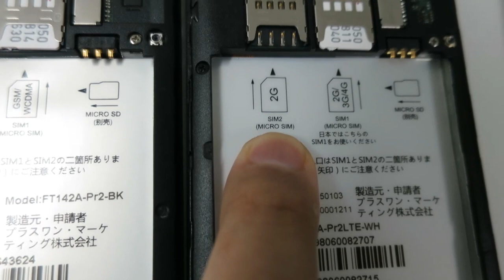priori2とpriori2 LTEの違いはこんな感じ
ハード的な違いはこちらがまとめられていて分かりやすいです。
その他にも、カメラアプリのUIの違いがあります。しかも、priori2 LTEの方はUIが独特で分かりにくかったりします。動画でご確認下さい。